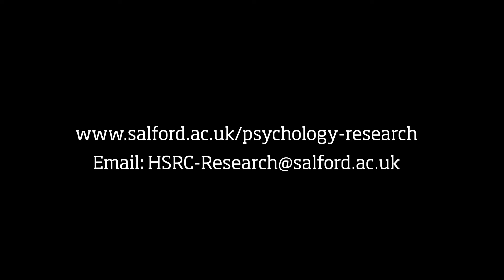Our Research: Applied Psychology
Find out more about our research in the field of Applied Psychology.